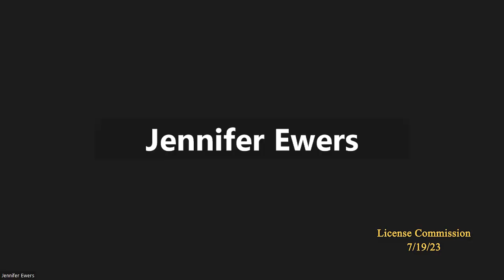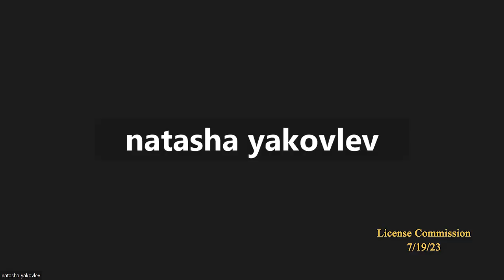Northampton License Commission 7/19/23